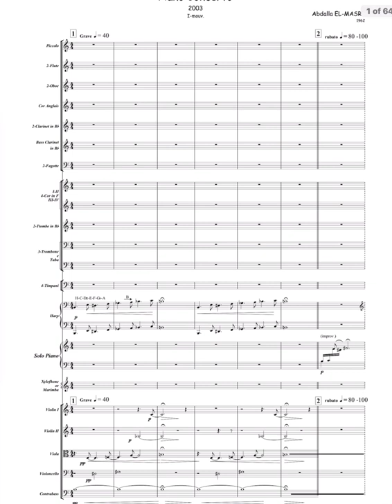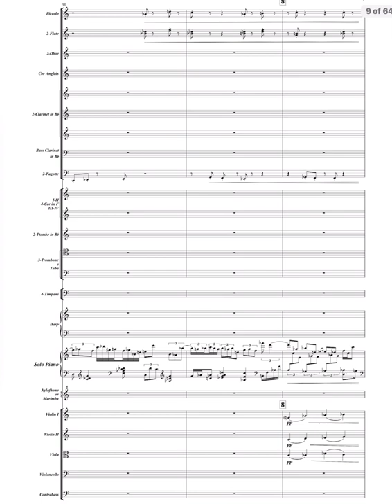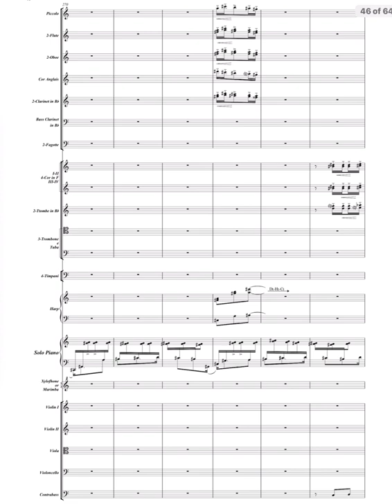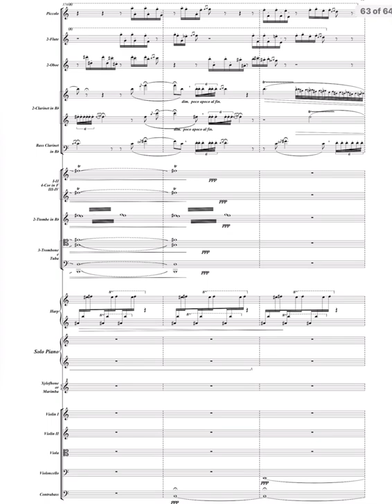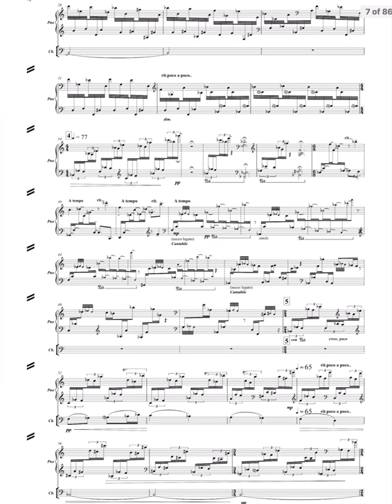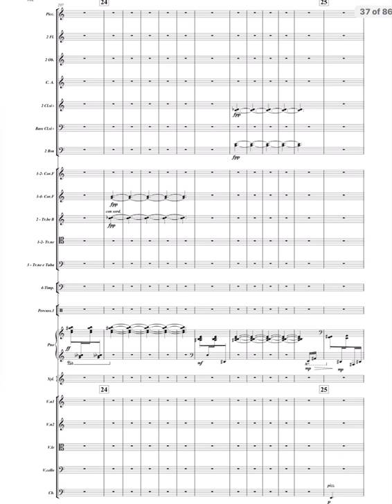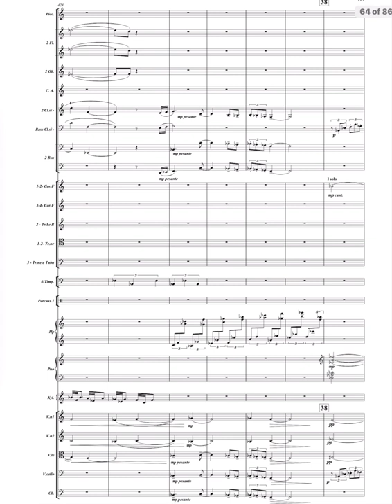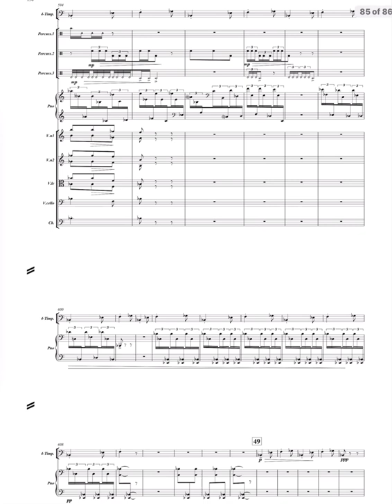PIANO CONCERTO كونشرتو no 1. by Abdallah EL MASRI / RAMI KHALIFE (Pno)/ COND. FELIX KOROBOV - Score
1 mouv. 00:00
2 mouv. 11:18
3 mouv. 14:28

Abdalla Hani El Masri عبدالله هاني المصري (born 1962, Beirut) is a Lebanese-Russian composer, now resident in Kuwait, of mostly orchestral and chamber works that have been performed in Africa, Europe and the Middle East.

El-Masri studied guitar with Isaa Escaf at a music school in Hammana from 1977–79 and studied guitar and music theory with Joseph Ashkhanyan at the Centre Culturel Espagnol in Beirut from 1979-82. He then studied composition with Konstantin Batashov and Roman Ledenyov, theory and harmony with Yuri Vorontsov and Yuri Kholopov and orchestration with Nikolai Rakov at the Tchaikovsky Conservatory in Moscow from 1982–93, where he earned his MFA in 1991 and DMus in 1993.

Among his honors is an honorable mention in the young composers competition of the Tchaikovsky Conservatory (1988). He has been an active member of the Russian Composers Union since 1998. His music has been performed in Egypt, France, Germany, Kuwait, Lebanon, Russia, and Switzerland.

El-Masri is also active in other positions. He founded the vocal ensemble Al-Jabal in 1977 and wrote songs for it from 1977-82. Later he founded the vocal ensemble Al-Wilada in 1984, which performed in Germany and Russia, and disbanded in 1990. In addition, he has written the books Practical Course of Orchestration (1995, Kuwait Higher Institute of Music) and Instruments of the Orchestra (2001, Conservatoire National Supérieur de Musique de Beirut) and traditional harmony book “TANAGHOM AL ALHAN تناغم الالحان” (Kuwait, Sofia library 2020)

As a guitarist, he worked with the Al Mayadeen vocal ensemble (directed by Marcel Khalife) from 1977–82 and also arranged music for this group. He was also active as a guitarist in various ensembles in Lebanon from 1979–82 and toured Europe and the US in 1982. He has taught composition at both the Kuwait Higher Institute of Music in Kuwait City and PAAET Kuwait since 1994. He has also lectured in Kuwait and Russia.

عضو بجمعية SASEM
عضو بجمعية المؤلفين الروس
حائز على درع الثقافة اللبناني 2016
Complete list of works

Orchestral
* Samaii, nay, riqq, string orchestra, 1983-86 (section of In Arabic Mood II; may be performed separately);
* Symphony No. 2, small orchestra, 1994;
* Violin Concerto, 2001;
* Piano Concerto, 2003;
* "Matar" for mezzo-soprano, piano and orchestra, 2010;
* Oud Concerto, 2011
* Cello Concerto, 2012
* two prayer (requiem song to Beirut) and (minute prayer to Bassam Saba) for strings Orchestra and French horn ,2020
* a shildren’s Calendar (in old Style) for orchestra, 2020

Chamber music
* Sonata, violin, piano, 1985;
* String Quartet, 1985–86;
* Quintet, clarinet, harp, violin, viola, cello, 1986;
* Suite, flute, piano, 1986;
* In Arabic Mood I, 1986-87 (each of its four sections may be performed separately: flute, clarinet, bassoon; string quartet; oboe, violin, cello, piano; 2 trumpets, 2 trombones);
* Three Moods, E-flat clarinet, clarinet, bass clarinet, basset horn, 1988;
* Elegy, violin, cello, piano, 1989;
* Guitar Quartet, 4 guitars, 1996
* "JIMALI WALI" piece for piano; THEME FROM IRAQI FOLK SONG, 2002
* piano Sonata 2020

Choral
* In Arabic Mood II (vocalise), 1983-86 (each of its two sections may be performed separately: Samaii, nay, riqq, string orchestra; small mixed chorus, string orchestra)

Vocal
* Poème (text by Paul Shaul), baritone, cello, piano, 1987;
* "Matar" for mezzo-soprano, piano and orchestra (choral Ad.lib), 2010;